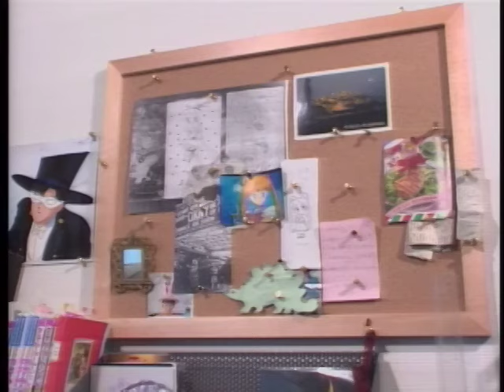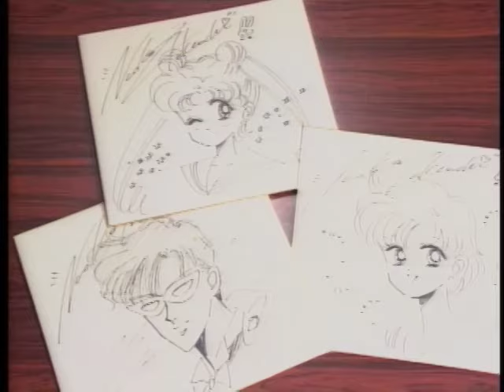Interview mit Naoko Takeuchi (Deutsch)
Auf der ersten japanischen Laserdisc von "Sailor Moon", gab es 1992 ein Interview mit der "Sailor Moon"-Erfinderin Naoko Takeuchi!

Hier könnt ihr euch das Interview mit deutschen Untertiteln ansehen!